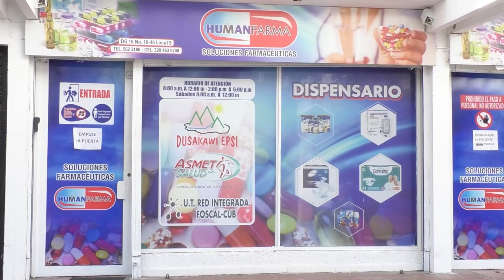MUJER QUE OFENDIÓ A POLICÍA, YA NO ESTÁ CASADA CON OFICIAL DEL EJÉRCITO